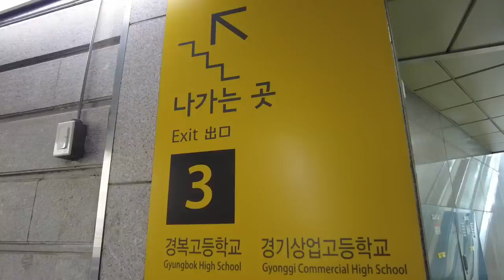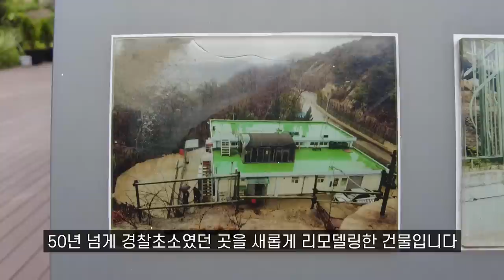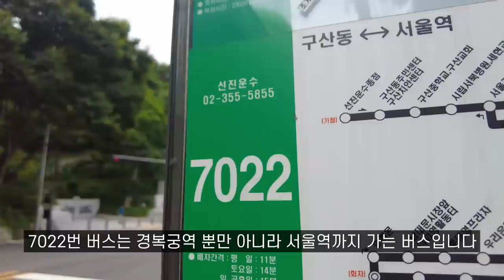숲속에 감춰진 도심 속 힐링 코스 | 뚜벅이 당일치기 국내여행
안녕하세요!
오늘은 도심 속에서 힐링 하기 좋은
산책 코스를 소개하겠습니다.
뚜벅이로 쉽게 다녀올 수 있는 곳이라서 당일치기 여행지로
괜찮은 곳입니다.
총 5곳을 다니는 코스입니다.
지인들과 같이 가도 좋고
혼자여행하셔도 눈치 볼 것 없이 좋았습니다.